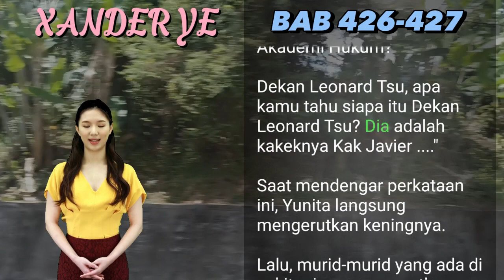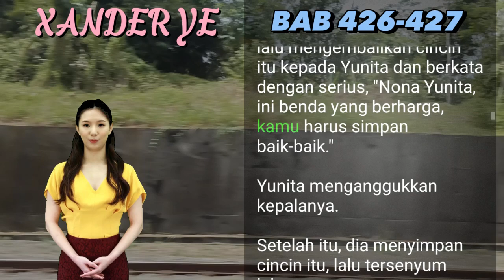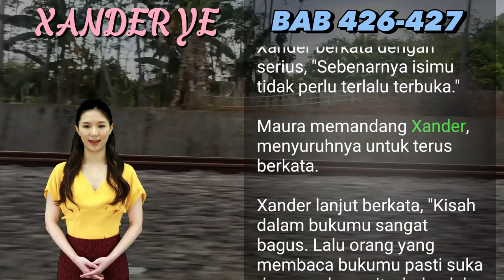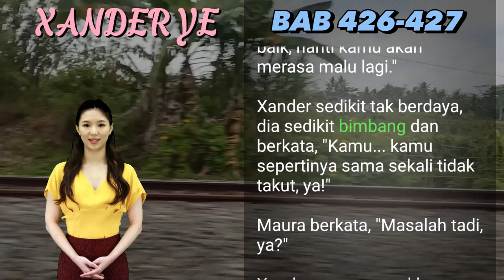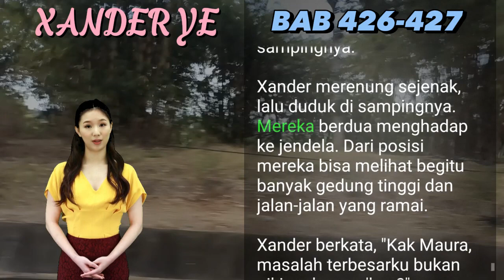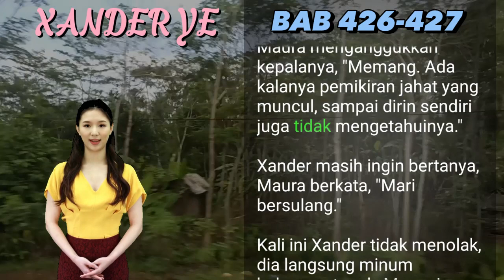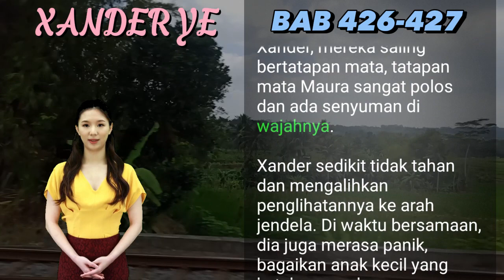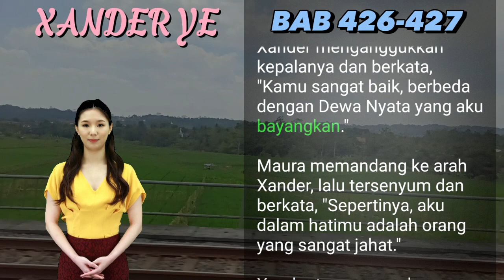BAB 426-427 | KLAN XUANYUAN I Xander Ye | PEDANG NAGA | UANG DARI INTERNET